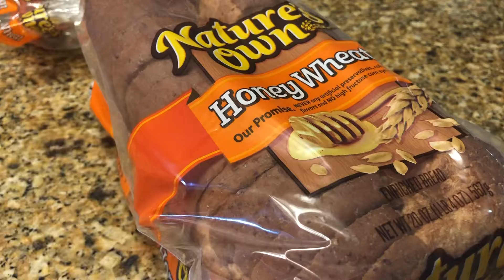VLOGMAS DAY 23 | DAY IN MY LIFE + GRILLED CHEESE RECIPE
With only 2 Vlogmas' left in today's video I share a special Grilled Cheese recipe that will elevate your sandwich experience! Also, a quick chat about work, Hulu, and more!

Nbhd Nick - St. Nick